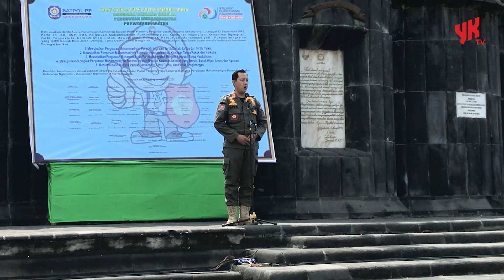Sekolah Panca Tertib: Wadah Membentuk Ketertiban dan Kedisiplinan Sejak Dini - Warta YK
🎓✨ Kota Yogyakarta kini memiliki inisiatif luar biasa, yaitu program Sekolah Panca Tertib. Penjabat Wali Kota Yogyakarta, Singgih Raharjo, mengukuhkan Perguruan Muhammadiyah Purwodiningratan sebagai pelopor program ini.

Singgih Raharjo menekankan bahwa langkah ini tidak hanya seremonial, tetapi membutuhkan aksi nyata. Sekolah memiliki peran besar dalam membimbing siswa dan membangun hubungan harmonis dengan masyarakat sekitar. 🏫👥

Inisiatif ini mendapat apresiasi tinggi, karena tidak hanya merupakan upaya Satpol PP Yogyakarta, tetapi juga kemitraan dengan masyarakat dan sekolah. Semuanya bertujuan untuk menciptakan Kota Yogyakarta yang aman, nyaman, dan penuh keharmonisan. 🤝🌆

Kepala Satpol PP Kota Yogyakarta, Octo Noor Arafat, menegaskan bahwa keberhasilan program ini bergantung pada kesadaran bersama, terutama dari lingkungan sekolah. Kolaborasi dengan masyarakat menjadi kunci dalam mewujudkan visi Kota Yogya yang tertib. 🤝🏽🏡

Perguruan Muhammadiyah Purwodiningratan juga berkomitmen untuk meningkatkan ketertiban, baik dalam aspek sosial maupun lingkungan. Dengan melibatkan warga sekitar dan mengawali langkah konkret seperti penanaman pohon, mereka berharap dapat menciptakan lingkungan yang seimbang dan lestari. 🌳🌍